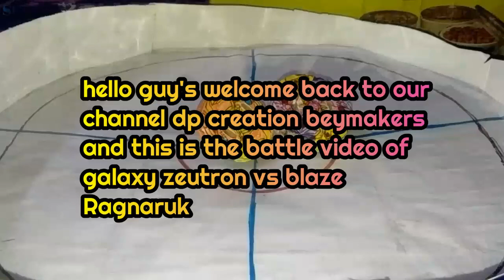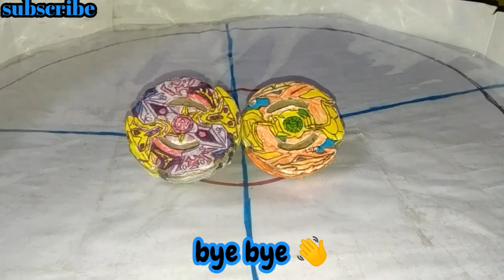Galaxy zeutron Vs Blaze Ragnaruk 😎the battle of stamina 😈cardboard beyblade battle 💥